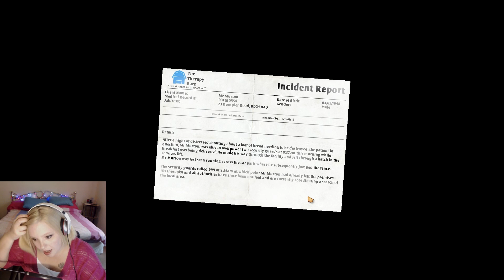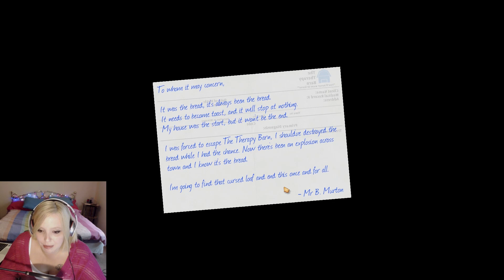Lets Play Saturday - I Am Bread -4- I Am Suck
The beautiful story of one slice of bread's epic and emotional journey as it embarks upon a quest to become toasted. As you delve deeper and deeper into the story of 'I am Bread', you'll notice that things aren't quite what they seem.